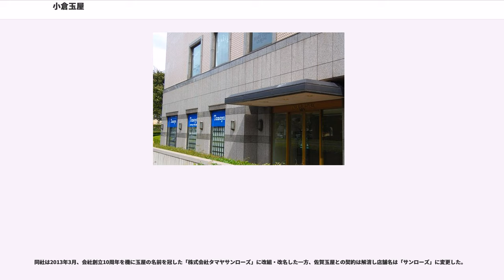小倉玉屋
小倉玉屋（こくらたまや）はかつて福岡県北九州市小倉北区で営業していた日本の百貨店。

小倉玉屋開業までには紆余曲折があった。問題は1935年（昭和10年）に小倉市が市有地を百貨店用地として売却することを決めたことに始まる。当初、小倉市は松屋百貨店に打診したものの、後に京都の呉服商で玉屋と関係が深い白崎忠男に売却することに決定した。

当時の小倉市にはすでにかねやす百貨店が存在しており、井筒屋の建設も決まっていた。これ以上百貨店が増えることで小倉の経済に悪影響が生まれることを恐れた魚町、京町などの商人達は「小倉小売商店連盟」を結成して百貨店誘致に反対し、商工会議所の会頭も計画に苦言を呈した。さらに城内に移転したばかりの八坂神社の宮司代達も参道の変更を余儀なされるとして計画変更の要請を行った。一方で、地元の室町や勝山町、大門町等の町総代らは「大小倉市発展期成同盟会」を結成し誘致運動を行い、両者が激しい運動を繰り広げた。

両者の対立は市会での立憲政友会と立憲民政党の駆け引きも絡んで長期化し、反対派の議員が百済文輔市長の辞職を求めるなどして市政は大きく混乱したが、結局1936年（昭和11年）5月に畑山四男美県知事が仲裁することになり、建設は認めるが参道を維持すること、地元に配慮すること、両者が和解することなどを裁定して、なんとか事態は決着した。

長崎県佐世保市、福岡県福岡市、佐賀県佐賀市で既に百貨店を経営していた田中丸一族は1937年（昭和12年）4月14日にグループ4社目となる新たな百貨店を設立し、1938年（昭和13年）10月25日に当時の小倉市室町にオープンさせた。各地域の独自性を重んじ「一店一社」制をとっていた田中丸一族は、井筒屋ができてまだ年も浅いことから進出に反対していた地元に配慮し、既に導入していた「玉屋」の商号は用いず、「菊屋」の名称で営業を開始した。従業員は男女合わせて800名であった。

第二次世界大戦後の1945年（昭和20年）には占領軍に接収司令を受けた。交渉の結果一階と地階だけは営業が認められたが、残りは宿舎として接収され、2・3階は宿舎、4階は空き、5階は「看護婦」と称する慰安婦200名ほどの住まいにされたという。地階もすぐに接収され、食堂とされた。翌年5月にはついに全館を接収された。その後1・2階は「PXストア」（米軍の用語で「売店」を意味する）とされ、3階は放送施設、5階には玉突き場やバーが入居していたという。

玉屋は接収に備えて魚町に店舗を確保していたが、それでも従業員が余ったため1か月は口入れ屋まで行って、なんとか会社と従業員を守ったという。6月には大阪町の大沢ビル内に仮事務所を設立。魚町にも660㎡のバラックを建設した。翌年には京町三丁目に約120坪の仮事務所を設立し、その後同地にて占領軍専用の国内輸出業「エクスポートバザー」を新設した。玉屋の接収が解除されたのは1952年（昭和27年）3月31日、再開店にこぎつけたのは同年10月のことであった。このときから正式に「玉屋」の商号を用いるようになった。

1993年、小倉駅前に小倉そごう（現・コレット）が開業し、市街地中心部から離れた玉屋の売上げは大幅に減少した。玉屋は1階・2階を改装し、食品売り場等を競合店である井筒屋よりも高級志向のテナント・物品を揃えるなど独自性を築いていたが、状況は好転しなかった。

1994年に北九州市が打ち出した「北九州市ルネッサンス構想第二次実施計画」の一つである、室町一丁目第一種市街地再開発事業（後のリバーウォーク北九州の開業事業）に於いては、小倉北区役所とその近隣地域が対象となっていたが、小倉玉屋も対象地域に組み入れられており、地権者として再開発ビル（リバーウォーク）の権利床を所有し入居することを目指していた。

しかし、小倉地区の百貨店3社（小倉そごう、小倉井筒屋、小倉玉屋）のなかで、玉屋が最も苦境に立たされており、2000年（平成12年）春、地元企業や地元財界の大迫忍（元ゼンリン社長）個人の引き受けで1億円から約4億3000万円に増資、経営危機をかろうじて脱する状況であり、銀行は再開発ビルで再営業する場合、現店舗閉店から開業までブランクが発生することを不安視。転入居のための新規融資に難色を示したため、最終的には権利床を北九州紫川開発に売却し、入居を...